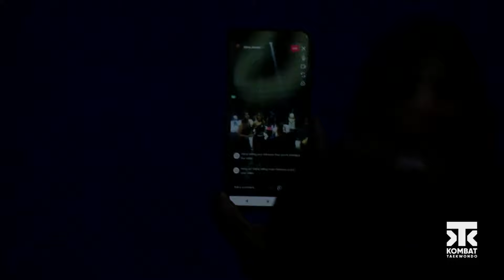🥊Kombat Taekwondo🥋 001: 🔵 Ingrid Soto 🇨🇱 🆚 🇧🇷 Natalia Vilella 🔴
👊 0️⃣0️⃣1️⃣
🇨🇴 Bogotá, Colombia

🔵 INGRID SOTO 🇨🇱
🔴 NATALIA VILELLA 🇧🇷

Bringing back the true essence of Taekwondo.